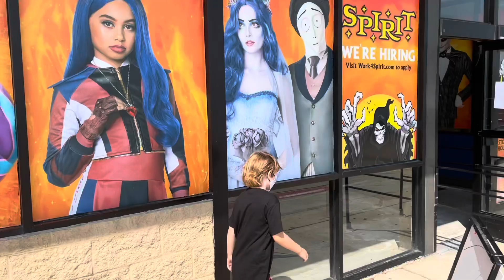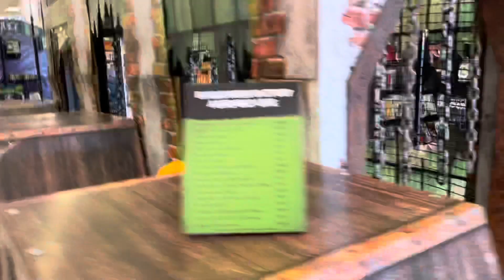Spirit Halloween 2021 Downers Grove IL Boy With Autism Visits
Spirit Halloween in Downers Grove IL